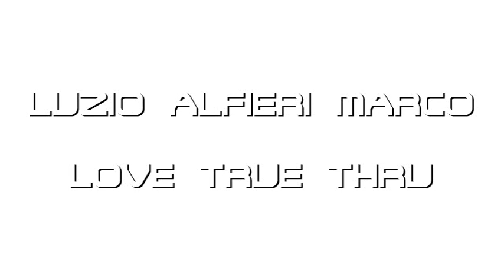Luzio Alfieri Marco Love True Thru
lamdjvj.magix.net